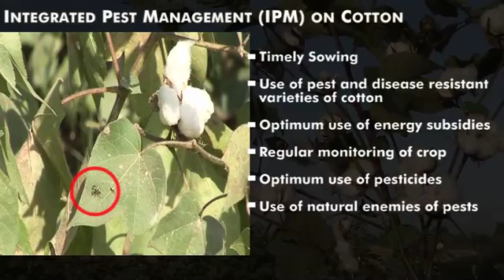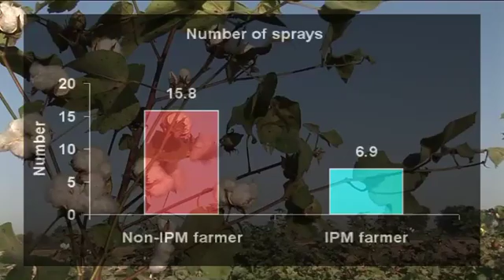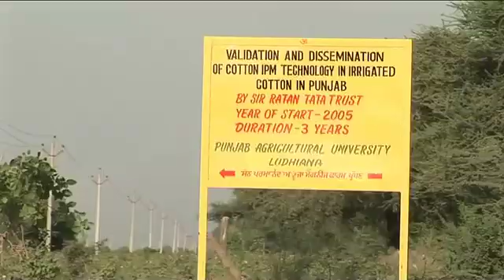Reviving the Green Revolution -- Integrated pest management on cotton in Punjab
As incremental gains from the Green Revolution begin to wane, Sir Ratan Tata Trust teams up with various government departments to revive Punjab's agricultural revolution. It is also supporting a three-year project to develop, validate and disseminate cotton-IPM technology in villages across four districts, with the aim of reducing insecticide load and increasing cotton production with less input costs.
Established in 1919, Sir Ratan Tata Trust is a grant-bestowing public foundation. It focuses on supporting organisations that undertake innovative and sustained initiatives with the potential to make a visible difference.